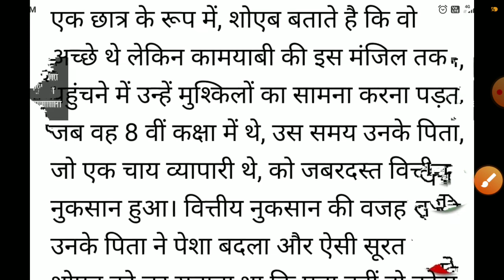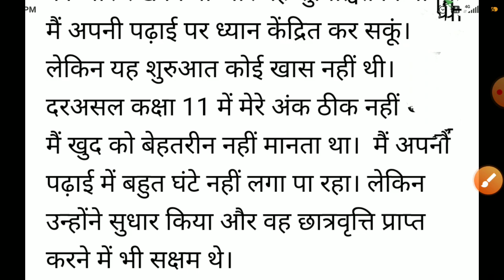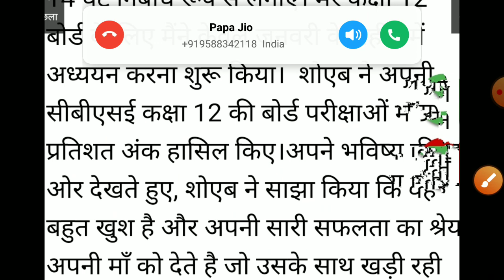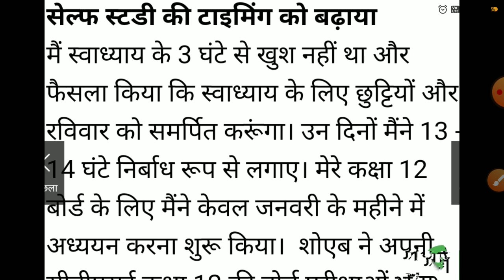Neet 2020 final result | neet 2020 topper soyeb aftab | neet 2020 topper announced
neet 2020 topper, neet final result, neet scorecard with rank, neet 2020 bonus marks, neet final answer key released, NEET final result delcared
NEET 2020 final scorecard
how to check NEET result
nta NEET website not working solution
NEET 2020 final result and cut off
NEET 2020 final results and cut off
NEET 2020 result
NEET exam how to check result
NEET rank and score
NEET final cut off
nta website to check NEET marks